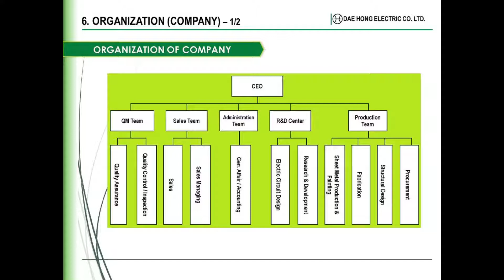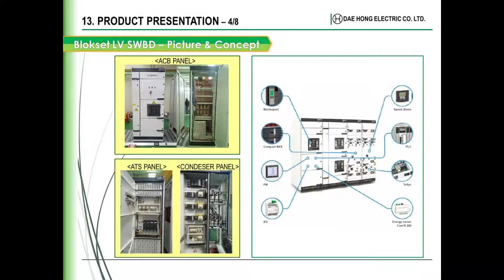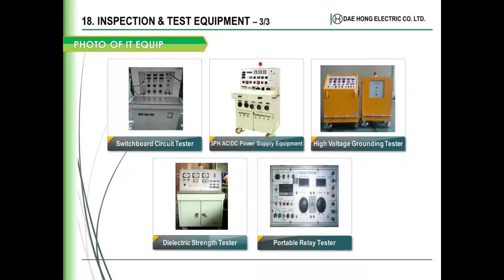大宏电器（配电盘，电动自动控制面板）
韩国 配电盘
韩国 电动自动控制面板
韩国 中压开关设备
韩国 低压开关设备
韩国 电机控制中心
韩国 配电板
韩国 智能配电板
韩国 HMI系统
韩国 安慰
韩国 开关板
韩国 MCSG专家组
韩国 环主机
韩国 电动多用途箱
韩国 PDMS
韩国 能源咨询系统
韩国 智能配电板